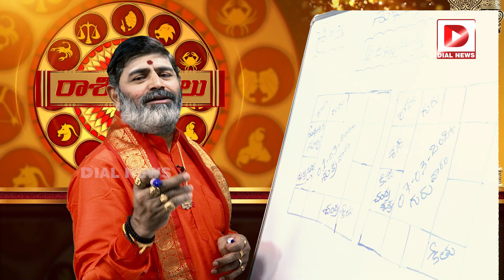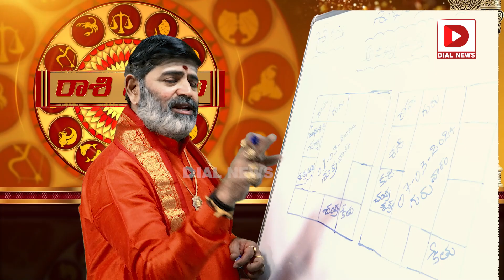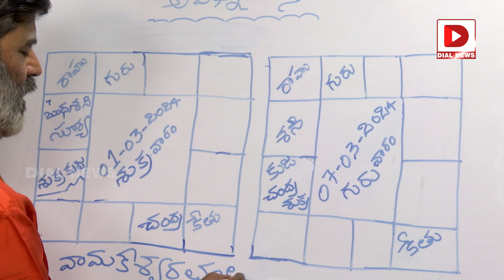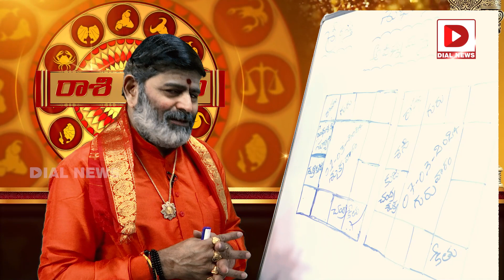కన్యారాశి || Kanya Rashi Vaara Phalalu || March 1st to 7th || Jai Hindu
కన్యారాశి || Kanya Rasi Vaara Phalalu || March Month 2024 || Jai Hindu

Kotha Palli Suresh Sharma PH : 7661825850